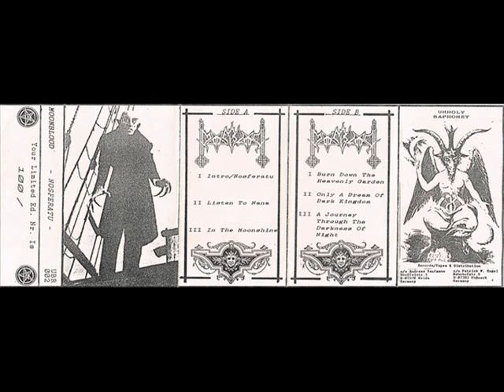Moonblood - In The Moonshine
Band: Moonblood
Demo: Nosferatu (1994)
Song: In The Moonshine